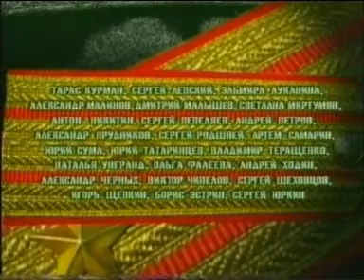Солдаты 2.2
russkoe kino - русское кино